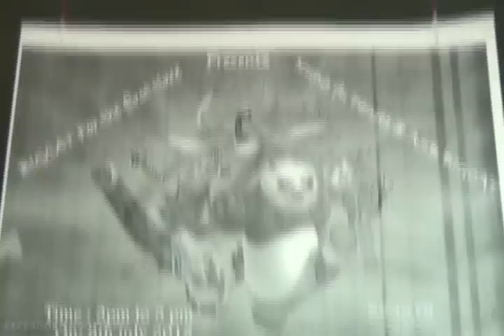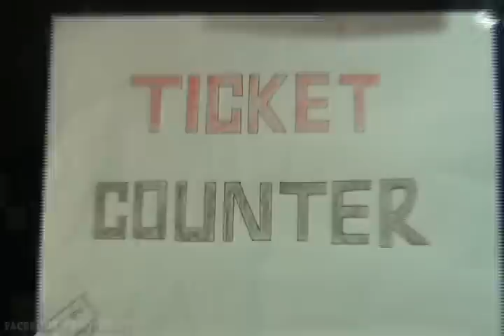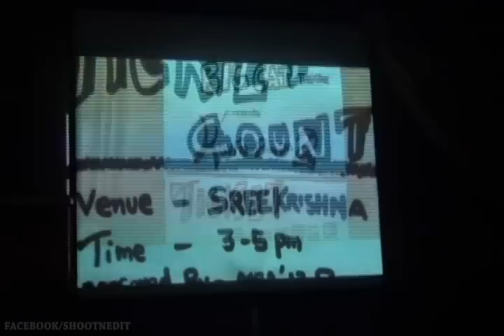Big Cat Theatres inaugration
Big Cat Theatres - A initiaive by Amrita School of Business 2012-14 batch, which showcases management related movies.